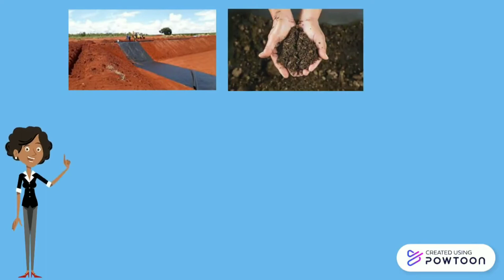Canal do Boi